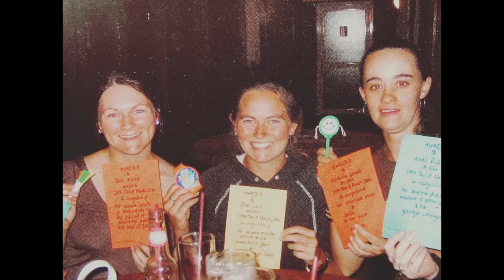Catherine turns 40